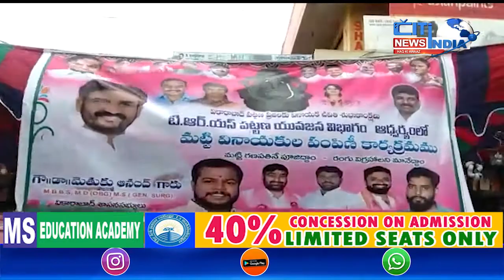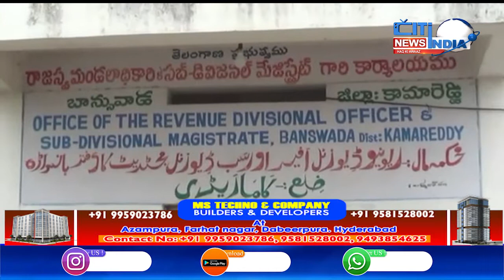Hyderabad Collector | Adilabad | Vikharabad | Nirmal | Huzurabad | Bhanswada | Zaheerabad News